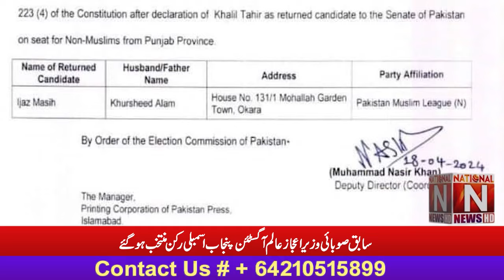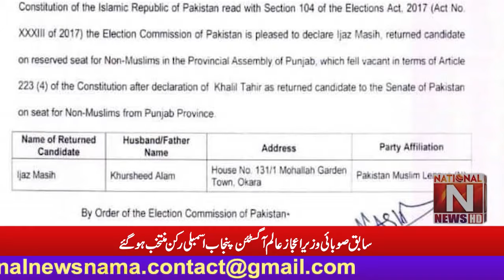Former provincial minister Ejaz Alam Augustine was elected as a member of the Punjab Assembly.